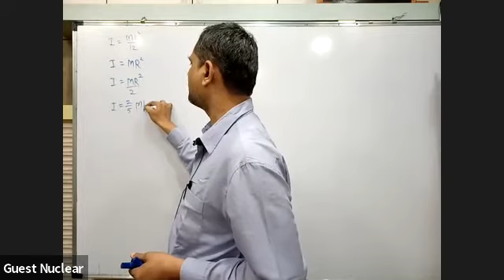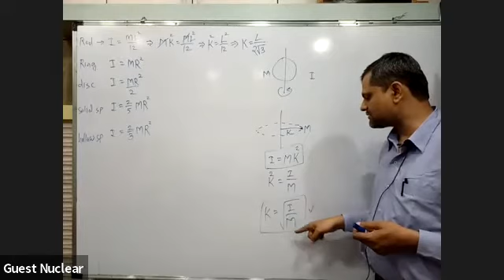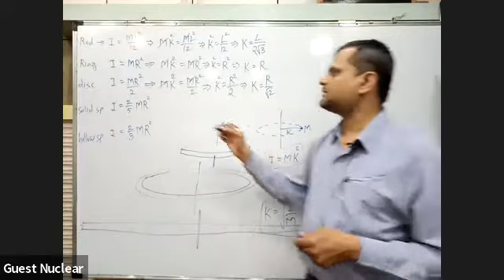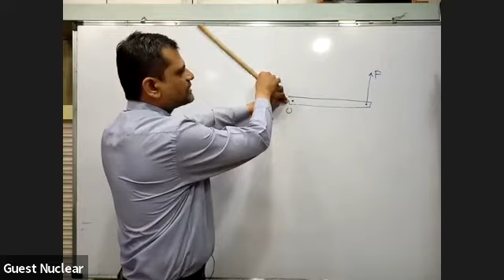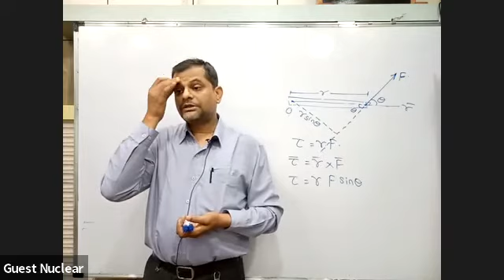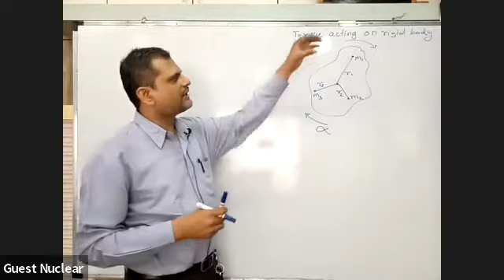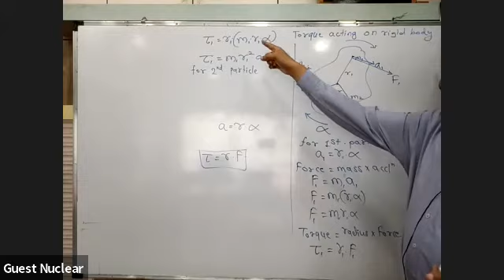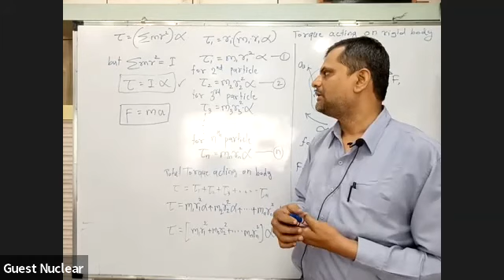Rotational Dynamics Lecture 24 | 12th Physics | Tushar sir